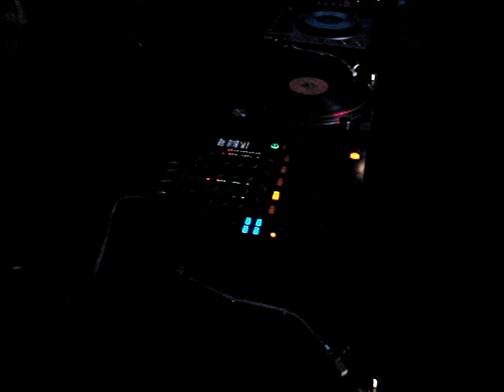dj benvinda @ coimbra via latina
dj benvinda, mc supertee and kamikazz crew @ coimbra